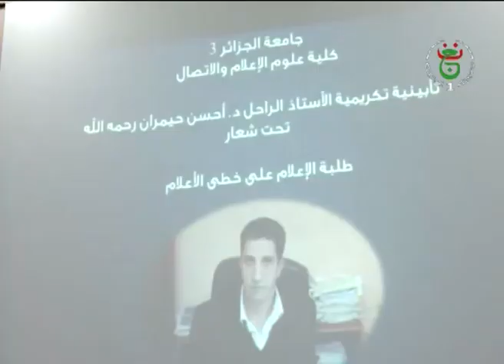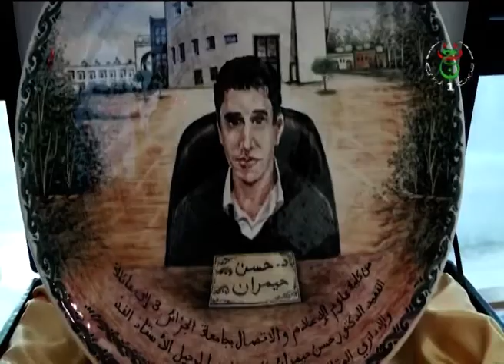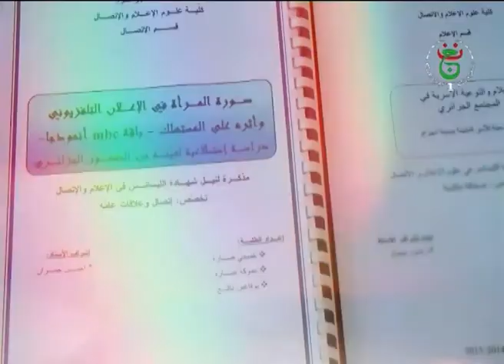تأبينية الأستاذ أحسن حمران